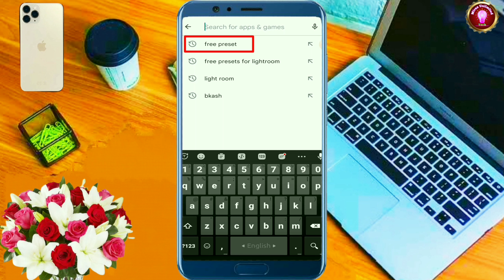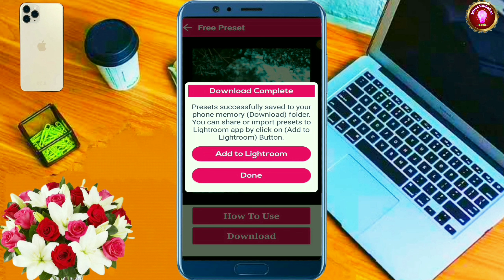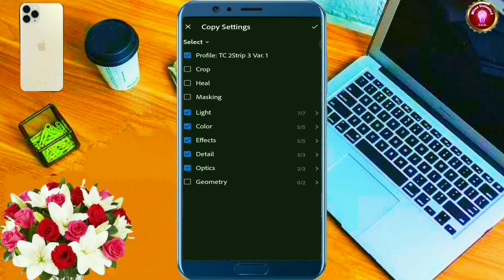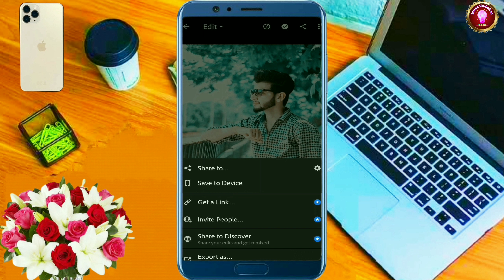১ ক্লিকে প্রফেশনাল ছবি এডিট ২০২৩ | Best Photo Editing Bangla 2023 | Lightroom Best Photo Editing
১ ক্লিকে প্রফেশনাল ছবি এডিট ২০২২, Best Photo editing bangla 2022

          ❤️আসসালামু আলাইকুম❤️
এই চ্যানেলের অন্যআন্য ভিডিও দেখুনঃ